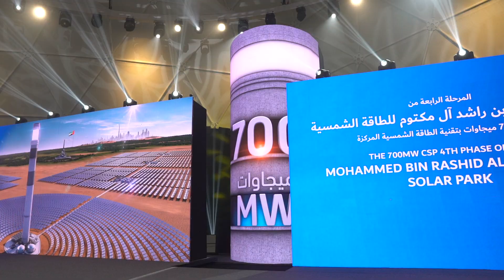ACWA Power Ground Breaking Ceremony, DEWA CSP, March, 2018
Vice President and Prime Minister of the UAE and Ruler of Dubai HH Sheikh Mohammed bin Rashid Al Maktoum broke ground on the 700MW fourth phase of the Mohammed bin Rashid Al Maktoum Solar Park, the biggest Concentrated Solar Power (CSP) project in the world. The start of the new project advances the UAE’s global leadership in the use of clean and renewable energy.

His Highness said that developing the UAE’s infrastructure is top priority for the leadership and vital to raising the country’s global competitiveness. The UAE is developing a new model for sustainability and innovation and is keen to find creative solutions based on international best practices and benchmarks. The country is a pioneer in transforming its energy sector to one based on solar power and clean energy, His Highness added.